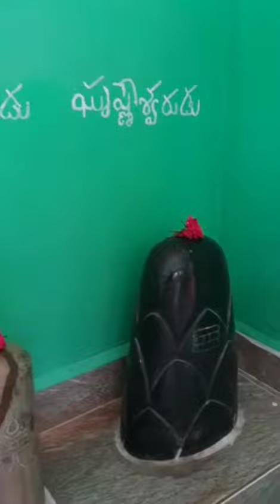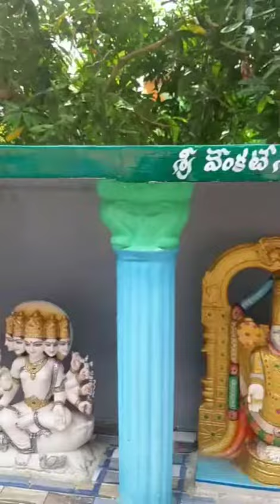chandragiri mandalam, kotala,sivalayam, naravaripalli, seshachelam sivalingam, newly constructed#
my sister visited these places, she is in chandragiri.